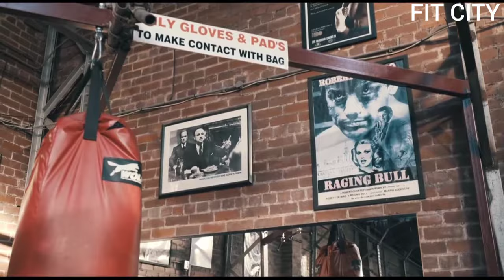You ready let's go 🤛👊⚡ Motivation..